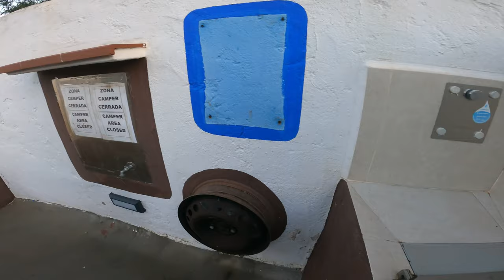🚴‍♀️ Bikepacking de 5 días por el parque nacional en Níjar, Andalucía. 🏖 Día 1.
Viaje de fin de año, es tiempo de cambiar nuestra forma de viajar y de evolucionar. Preparamos nuestras bicicletas para viajar por los caminos y senderos que recorre el Cabo de Gata, en la provincia de Almería.
Durante 5 días recorreremos el parque nacional de Nijar Cabo de Gata con nuestras bicicletas de bikepacking.
Un lugar que nos dejará sin palabras y nos hará vivir una aventura inolvidable, que marcará nuestros próximos viajes.